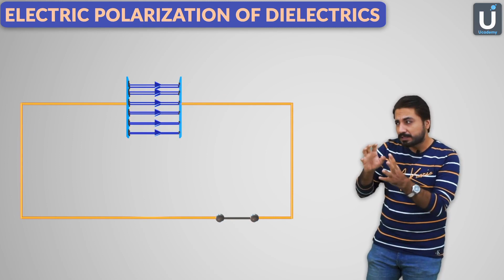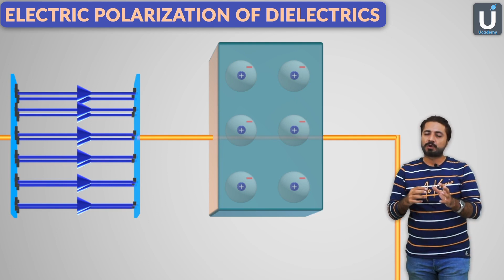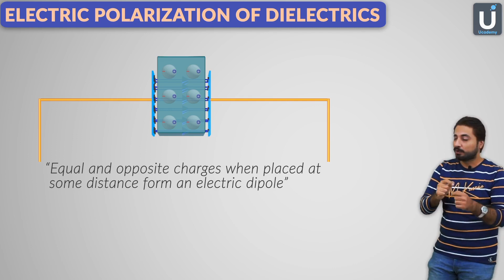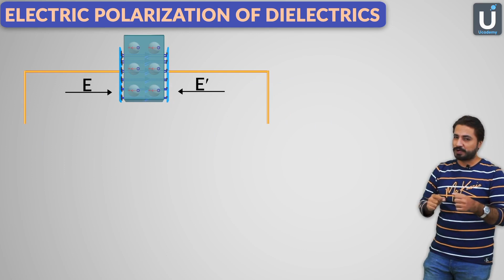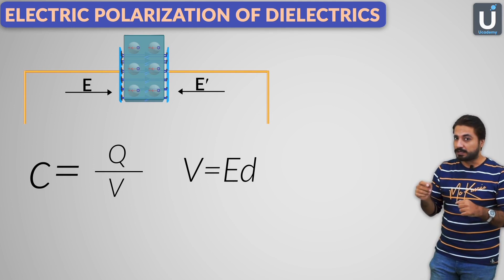Electric polarization of dielectrics | Polarization of dielectric | Class 12 | Ucademy